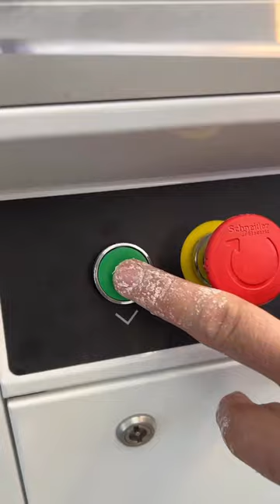Automatic Dough Rounding Divider 😍🍕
ntroducing the Euro-Milan Automatic Dough Rounding Divider: your secret weapon for hassle-free dough production.

• Effortless operation: This hydraulic machine features two pressing cylinders, one cutting cylinder, and one rounding cylinder, making dough prep a breeze.

• Endless possibilities: Store up to 9 different programs and unleash your creativity with a wide variety of dough types. From fluffy buns, artisanal loaves, and perfect pizzas … let your imagination run wild.

• Simple and time-saving: Insert your plate, set the desired times, press that Start button, and let the machine handle the rest. It effortlessly presses, cuts, and rounds the dough to perfection.

Ready to level up your dough game? Contact Faema Canada or Euro Milan today and experience the Euro-Milan Automatic Dough Rounding Divider in person! Don’t miss out on this opportunity to revolutionize your dough production. Request a demo now and witness the difference!

Visit FAEMA.CA and explore our entire product catalogue!